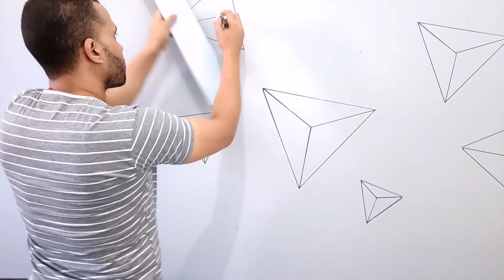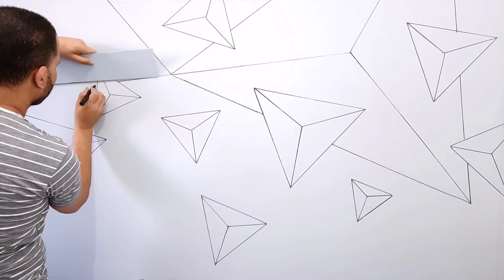فكرة جديدة لعمل ديكور المنزل بطريقة إبداعية!!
في هذا الفيديو ، سنعرض لك بعض الخطوات الرائعة لإنشاء ديكور منزلي مبتكر وجديد.
 سيساعدك هذا الفيديو في التعرف على فكرة مبتكرة و جديدة لكيفية عمل ديكور 3D رائع !
 سواء كنت مصمم ديكور أو تبحث فقط عن إضافة القليل من الذوق إلى منزلك ، فإن هذه فكرة إبداعية لعمل ديكور منزلي أكثر من رائع  باستخدام خطوات بسيطة وسهلة يمكن لأي شخص اتباعها. لذلك لا تفوت هذا الفيديو التعليمي الرائع .